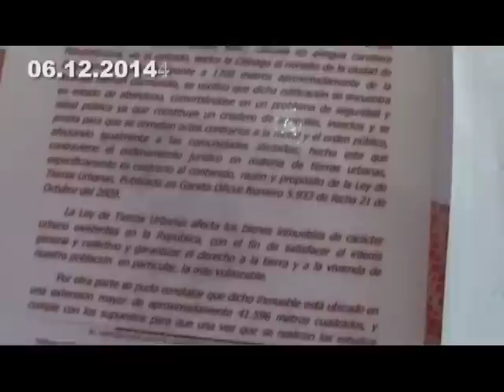RuedaDePrensa LibertadParaDavidDiaz CarcelParaElFiscalCorrupto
06 de diciembre 2014

PUEBLO REVOLUCIONARIO DE LARA CONTRA EL CAPITAL Y LA CRIMINALIZACIÓN DE LA LUCHA POPULAR.

Nuevamente sectores corruptos infiltrados en el sistema judicial venezolano, violentan los derechos de dirigentes populares que vienen propiciando la organización popular para rescatar terrenos ociosos y edificios abandonados y así satisfacer el derecho a la vivienda, contribuyendo de esa manera con el gran esfuerzo que está haciendo el gobierno nacional a través de la GMVV, para resolver esta deuda social.

 Las diferentes organizaciones populares y revolucionarias que firmamos este documento, denunciamos la criminalización de las luchas populares por parte del fiscal 58 con competencia nacional Jhon Pérez, quienes encarcelaron al compañero David Díaz de la comunidad “Guerreros Ana Soto” al noreste de Barquisimeto, acusándolo de “invasor” de la propiedad privada, cuando realmente la acción legitima y revolucionaria estuvo protagonizada por 400 familias al ocupar un terreno y un edificio ocioso, que no están cumpliendo ninguna función social.

 Estos corruptos funcionarios, se colocan al servicio del capital inmobiliario, dándole carácter penal a un problema social como lo es el derecho a la tierra, obviando la ociosidad del edificio y del terreno en cuestión. Se colocan al servicio de los dueños de la ciudad, quienes utilizan su poder económico para torcer leyes o aplicar viejas leyes no adecuadas a la Constitución de la República Bolivariana de Venezuela, en contra del Estado social de Derecho y de Justicia
 Quienes vivimos en los barrios, que somos mas del 60% de la población venezolana, los hemos habitado a través de ocupaciones y de duros combates contra el latifundio urbano, siendo catalogados de delincuentes por viejas leyes que etiquetan de “invasión”a todo esfuerzo colectivo de ocupar terrenos y espacios ociosos en la ciudad. Además, en el caso de los terrenos de la hoy comunidad socialista Guerrera Ana Soto, de la cual es promotor el camarada David Díaz y por su ocupación es imputado, el Gobierno Bolivariano instaló una Base de Misiones y una cancha de Paz, políticas gubernamentales que reconocen a la comunidad y legitima su presencia en dichos terrenos, lo cual hace contradictoria y abusiva la decisión del fiscal por cuanto se contrapone a la voluntad del gobierno nacional.

Llamamos a unir esfuerzos  a todas las organizaciones populares de la ciudad, a salir a la calle a defender el legado de nuestro comandante Chávez: el derecho a la ciudad, la democratización de la ciudad y el combate al latifundio urbano. En particular un llamado a todas las ocupaciones de terrenos y de edificaciones en nuestra ciudad y en el Estado, porque si el capital inmobiliario triunfa en esta  maniobra, se vendría  con una fuerte arremetida contra todo el esfuerzo autogestionario que ha venido desarrollando el pueblo a través de las ocupaciones para rescatar la ciudad de las garras del capital.

Demandamos que los terrenos donde está la ocupación de la comunidad “Guerreros Ana Soto”, sea DECRETADO A VIVIR por parte del Gobierno Bolivariano, de la misma forma proponemos que seguidamente estos terrenos sean entregados en calidad de propiedad social directa a la comunidad organizada y de esa manera avanzar a un modelo de tenencia de la tierra urbana que privilegie el valor de uso y no el valor capitalista privado.

Rechazamos la criminalización de las luchas del pueblo y de sus dirigentes, de la misma forma exigimos la supresión del   artículo 47 1 A del código procesal penal que criminaliza la acción soberana del pueblo de reclamar la ociosidad de los terrenos abandonados.
CON LA AUTOGESTIÓN IMPULSEMOS LA REVOLUCIÓN URBANA

En la Lucha por la Democratización de la Ciudad, La Revolución Urbana y la Lucha Contra el Latifundio Urbano, VENCEREMOS

LIBERTAD PARA DAVID DIAZ, CÁRCEL PARA LOS CORRUPTOS DEL PODER JUDICIAL

Movimiento de Poblador@s
Comunidad Socialista Guerrera Ana Soto
Movimiento Revolucionario Solidaridad
Frente Bolivariano 13 de Abril
Puerta de los Andes (El Tocuyo)
Fundación Comunitaria A.K.A
Colectivo Sandalio Linárez
Frente del Poder Popular Con Chávez
Comuna Socialista Ataroa
ANMCLA-Lara
FRIAS Libertarias
LaraTVeC
Tren de La Calle
Movimiento Mujeres Por La Vida